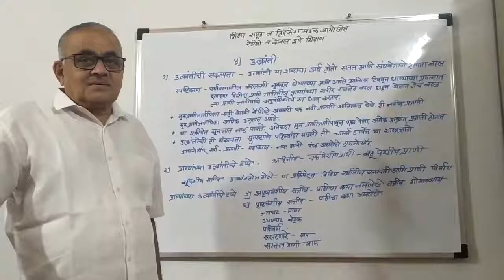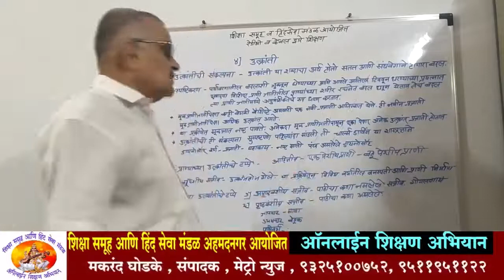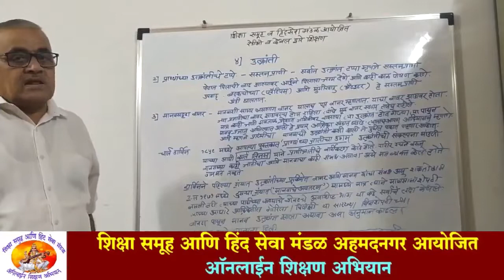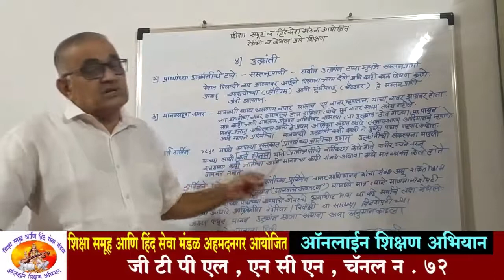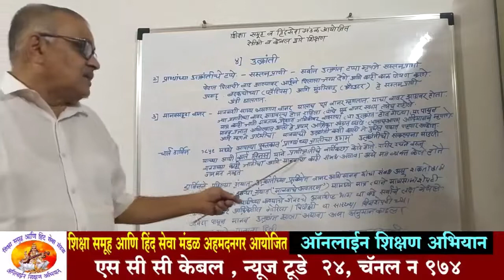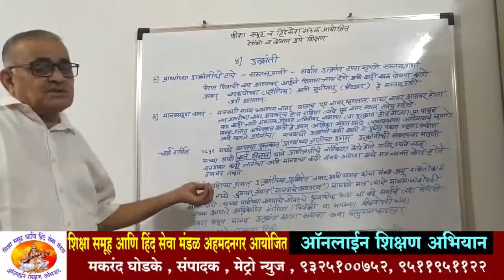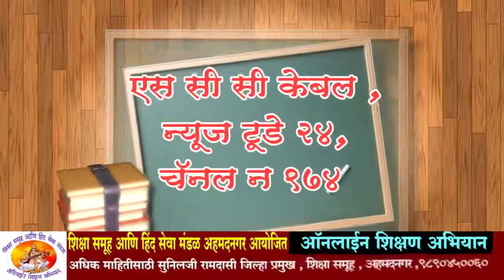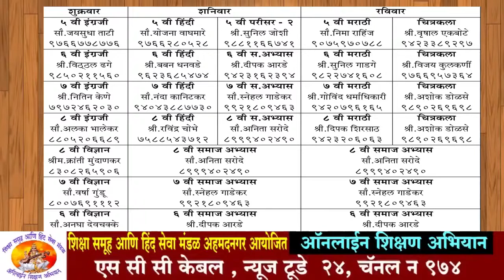वर्ग ५ वी ! विषय- परिसर भाग 2 !! श्री. सुनील जोशी